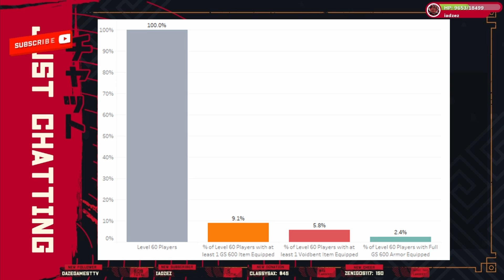New World Exploit!! Dev Blog Update 11/15/21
Reading thru the Dev blog update regarding exploits and 1200 perma banned players!

What do you think of this exploit and ban? Did it affect you?

Make sure to drop by and see me live on Twitch